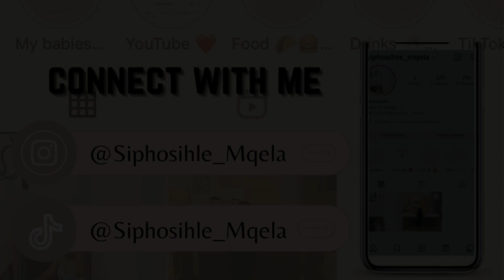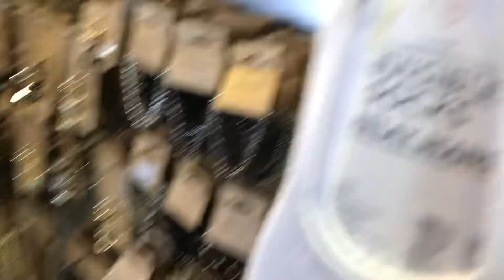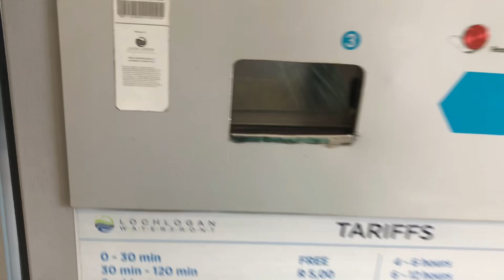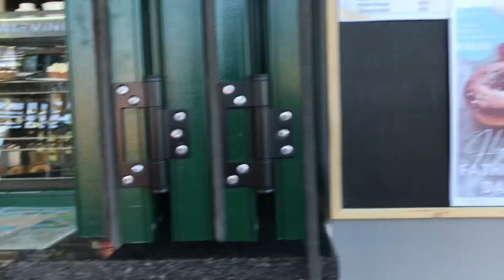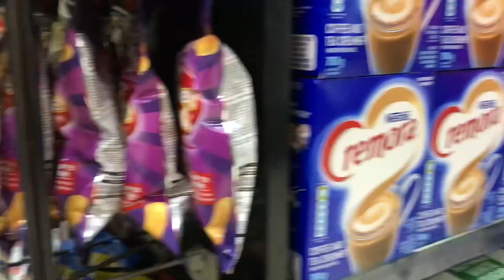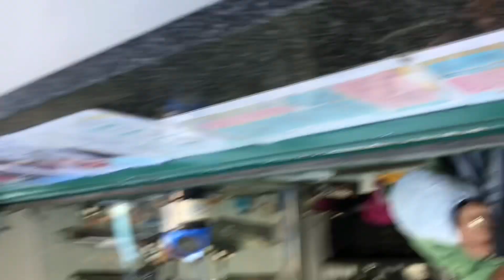VLOG| Spend a few days with me| long weekend | South African YouTuber